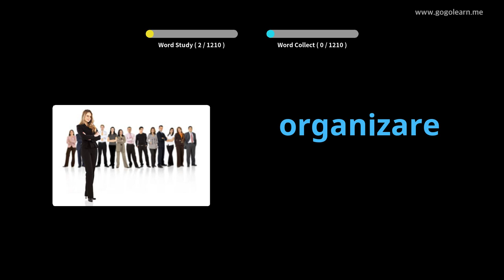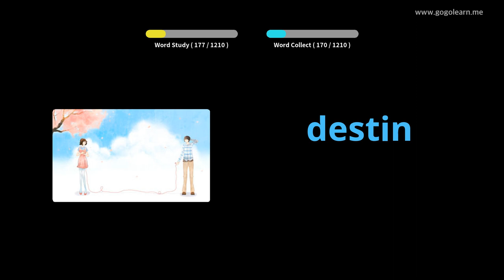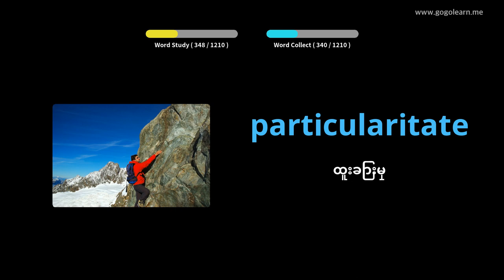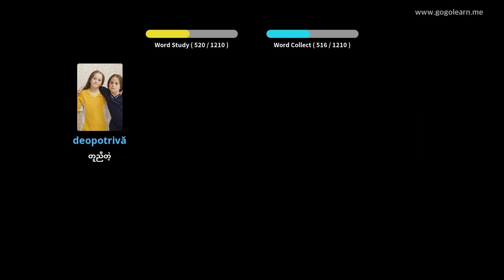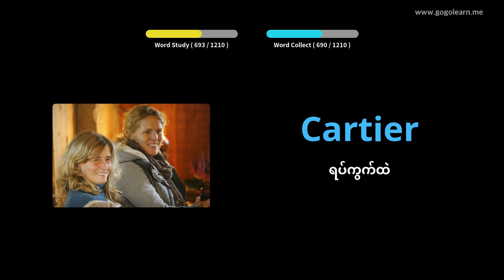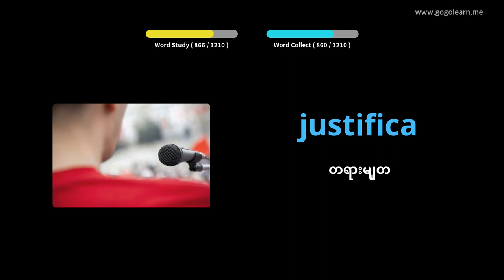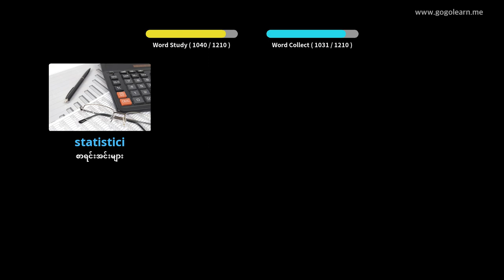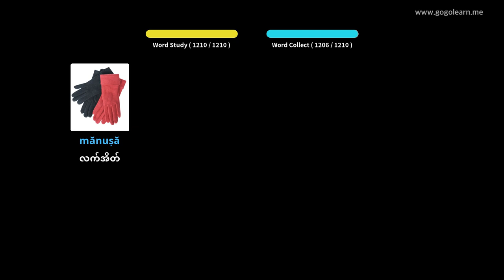Romanian ဝေါဟာရကျောင်းသား | Golearn